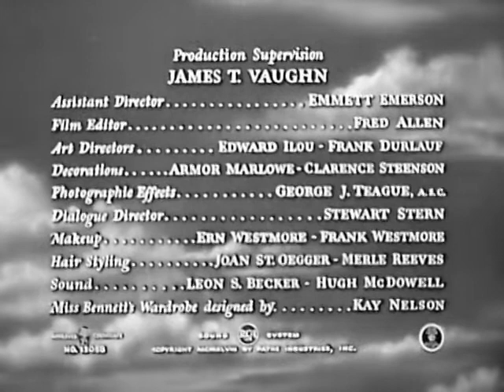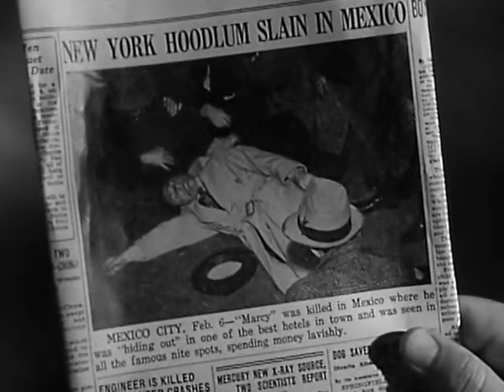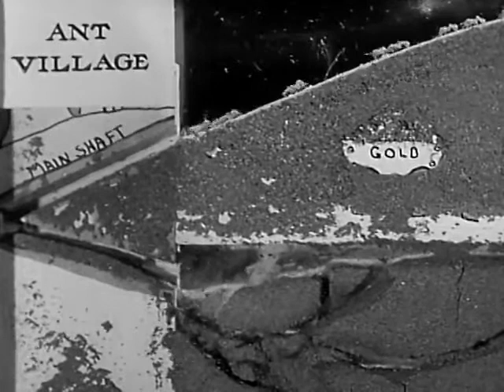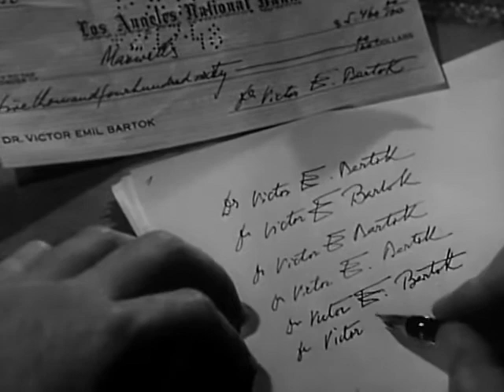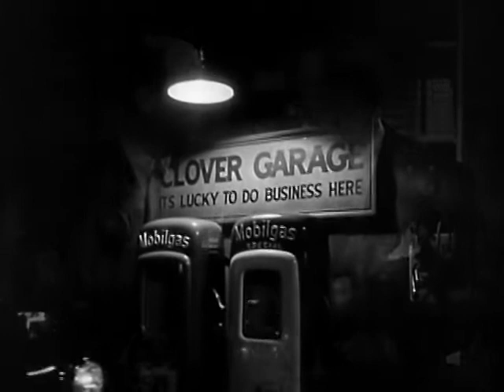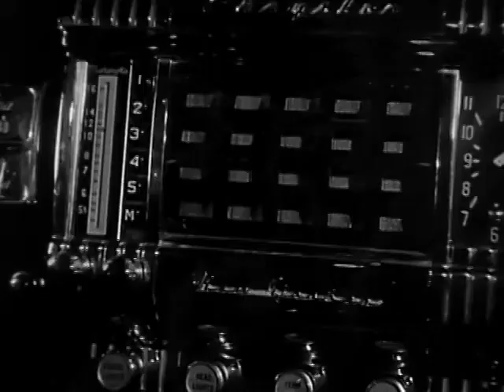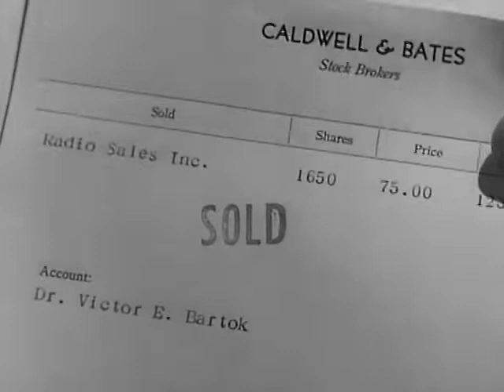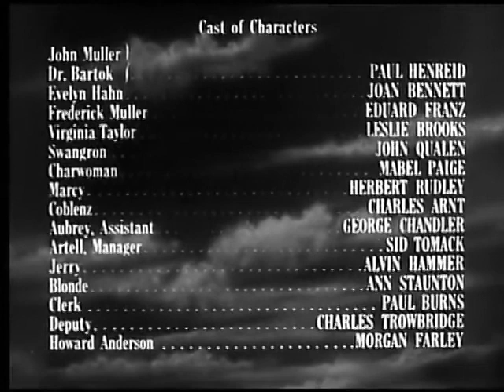The Scar AKA Hollow Triumph 1948 Eagle-Lion Films American Film Noir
Hollow Triumph (working title The Man Who Murdered Himself, reissued in the United States as The Scar) is a 1948 American film noir crime film directed by Steve Sekely starring Paul Henreid and Joan Bennett. It was released by Eagle-Lion Films, based on the 1946 novel of the same title written by Murray Forbes.

Plot:
Just released from prison, John Muller (Paul Henreid) masterminds a holdup at an illegal casino run by Rocky Stansyck (Thomas Browne Henry). The robbery goes bad, and the mobsters capture some of Muller's men and force them to identify the rest before killing them. Stansyck has a reputation for tracking down and killing his enemies, no matter how long it takes, so Muller decides to leave town and hide. He takes an office job recommended by his law-abiding brother, Frederick (Eduard Franz), but quickly decides that working for a living is not for him.

Joan Bennett as Bartok's secretary
A chance encounter with dentist Dr. Swangron (John Qualen) reveals that Muller looks exactly like a psychoanalyst who works in the same building, Dr. Bartok, the only difference being a large scar on the left side of the doctor's face. Seizing the opportunity, he begins researching Bartok, even slipping into his office to examine his records. He is discovered by the doctor's secretary, Evelyn Hahn (Joan Bennett). She mistakes him for her employer and kisses him, but quickly realizes he is someone else. He persuades her to go out with him, though she has become embittered and claims to have given up any dreams of finding love.

Muller sets out to impersonate Bartok, aided by the fact he studied psychoanalysis in medical school before dropping out. He takes a photograph of the doctor and uses it as a guide to cut an identical scar on his own face. Unfortunately, the developers of the photograph reversed the negative, so now Muller has the scar on the wrong side. He discovers the mistake only after he has already murdered Bartok and is preparing to dump the body in the river. He has no choice but to go through with the plan anyway. Luckily, no one (except the office cleaning lady, whose suspicions he manages to lull) notices the difference, not even Evelyn or Bartok's patients.

Muller discovers "he" has a girlfriend, Virginia Taylor (Leslie Brooks), and that they frequent Maxwell's, a high class casino. It also turns out Bartok has been losing heavily.

When a worried Frederick Muller tries to contact his brother, the trail leads to Bartok. The scar convinces Frederick that the man he sees is merely a lookalike. Evelyn, previously unaware of the switch (but now very suspicious), reveals that John Muller said he was going to Paris. Frederick Muller tells "Bartok" that his brother no longer has to hide; Stansyck was convicted for "income tax problems" and is scheduled to be deported.

Afterward, Evelyn realizes that Muller is an imposter and that he must have killed the psychoanalyst. Though he admits to her he did, she does not turn him in to the police; instead she purchases a ticket to sail to Honolulu. Muller finds out and promises he will go with her, but she does not believe he would leave such an opportunity to enrich himself. Muller arranges for other doctors to take care of his patients and heads to the dock. There, however, he is intercepted by two men who want to discuss Bartok's $90,000 gambling debt. When Muller tries to break away, they fatally shoot him. Evelyn sails away, unaware that Muller lies dying on the dock.

Cast:
Paul Henreid as John Muller / Dr. Victor Emil Bartok
Joan Bennett as Evelyn Hahn
Eduard Franz as Frederick Muller
Leslie Brooks as Virginia Taylor
John Qualen as Swangron
Mabel Paige as Charwoman
Herbert Rudley as Marcy
Charles Arnt as Coblenz
George Chandler as Artell, Assistant
Sid Tomack as Aubrey, Manager
Alvin Hammer as Jerry
Ann Staunton as Blonde
Paul E. Burns as Harold (as Paul Bruns)
Charles Trowbridge as Deputy
Morgan Farley as Howard Anderson
Thomas Browne Henry as Rocky Stansyck
Jack Webb as Bullseye (uncredited)
Henry Brandon as Big Boy (uncredited)

Public domain note:
Unknown

Film Noir Old timey Movie popcorn Old movie Retro movie Free Movi